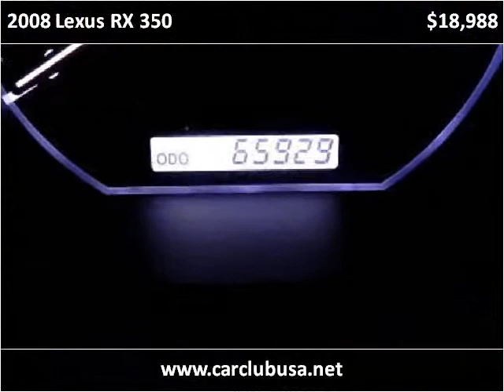2008 Lexus RX 350 Used Cars Hollywood & Miami Gardens FL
This 2008 Lexus RX 350 is available from Car Club USA.